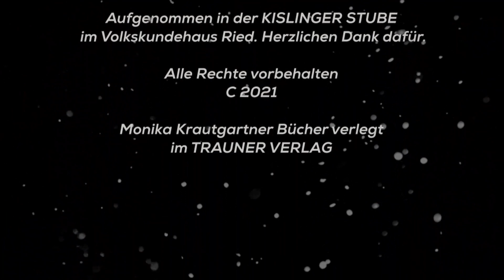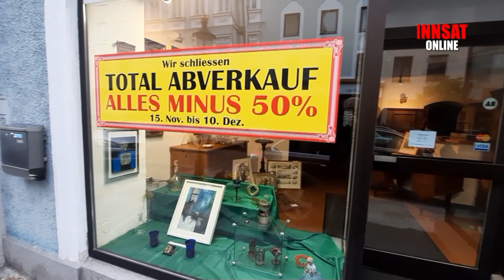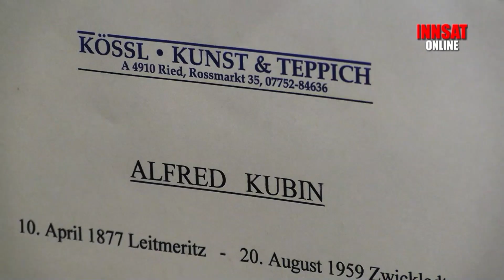Monika Krautgartner Weihnachtsgeschichten 2022 4